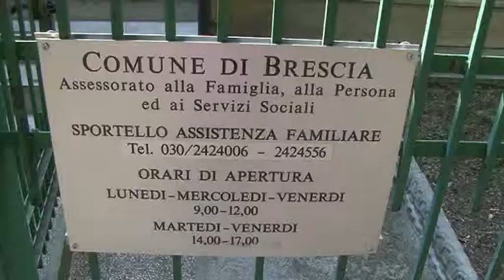[ANCI Lombardia] Brescia: corso badanti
Giornata conclusiva e consegna degli attestata di partecipazione alla presenza di Giorgio maione (Asessore servizio sociali Brescia) e Vincenza Marizzoni (sportello badanti brescia). Corso organizzato da Regione Lombardia, ANCI Lombardia, patrocinio del Comune di Brescia, realizzato da Ancitel Lombardia